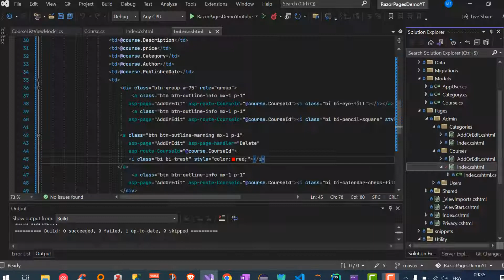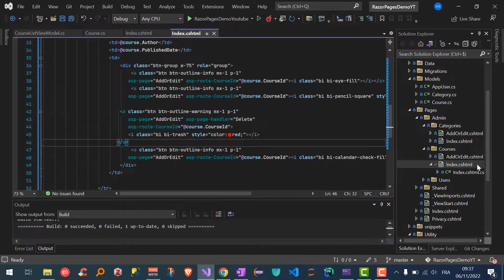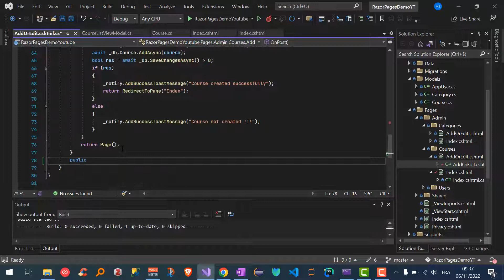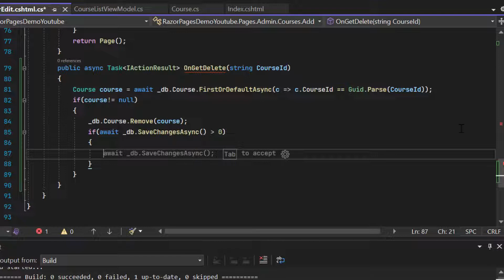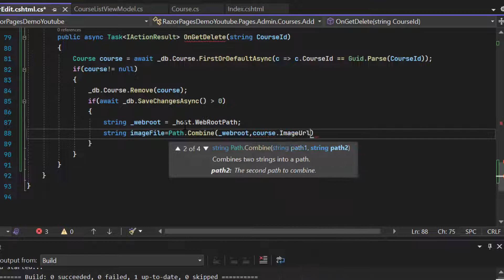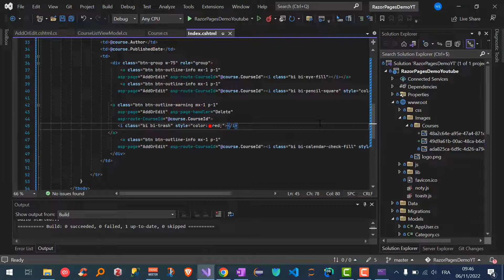026 - ASP NET CORE Razor Pages / Delete Course Handler